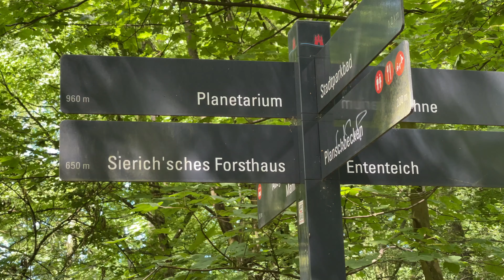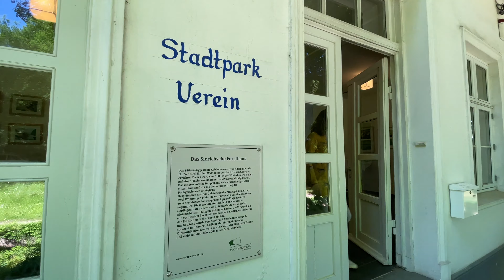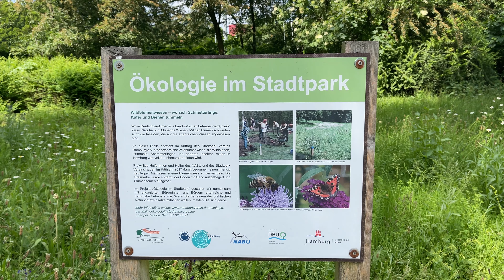Eppendorf - das magazin Stadtparkverein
Hamburger Stadtpark Verein
Neustart nach Corona
Berichte aus Hamburg Eppendorf und den umliegenden Stadtteilen